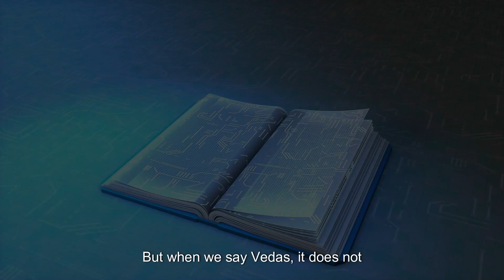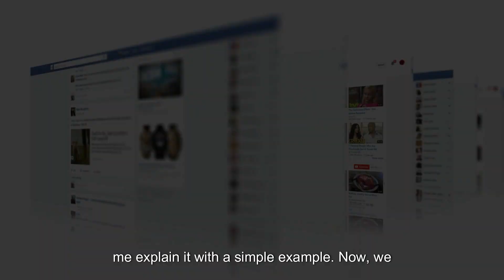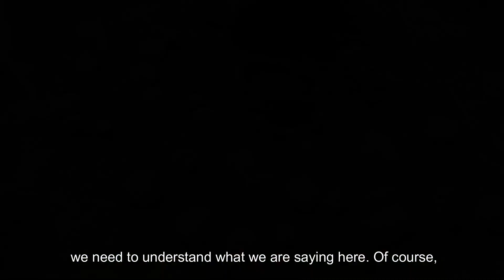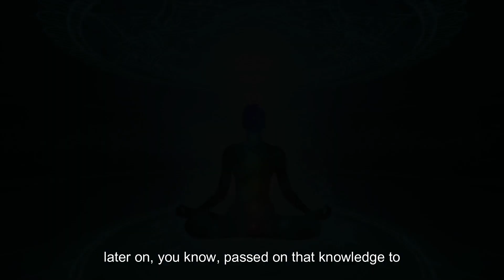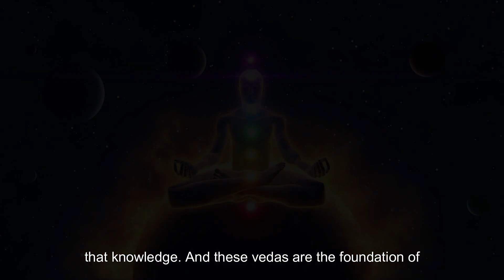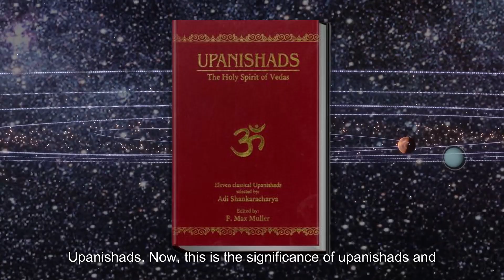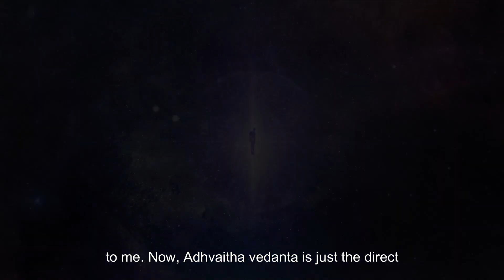What are Vedas and Upanishads?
To Understand the True Nature of Reality and to Create your Life Consciously the way you Desire and Deserve, Join A.C.S, 'The Adhvaitha Conscious Society'

Uncover the Nature of Existence.

- Definition and translation of Vedas as knowledge
- Vedas represent eternal and infinite knowledge
- Vedas exist beyond the physical dimension
- Vedas contain knowledge of the entire reality and the universe
- Comparison to accessing knowledge on the internet
- Tribe living on an island without access to the internet as an example
- Tools and technologies needed to access the information
- Purification of the mind through meditation and yoga to access Vedic knowledge
- Ancient Rishis becoming compatible to receive the knowledge of Vedas
Primary topic: Significance of Vedas
- Foundation of Hinduism and Sanathana Dharma
- Vedas as the basis of Hinduism and its teachings
- Working on oneself to receive and understand the knowledge
- Vedas cannot be destroyed or fully comprehended by anyone
- Upanishads as the final part of the Vedas
- Upanishads as the essential teachings and conclusions of the Vedas
- Encompass various subjects like rituals, cosmology, astrology, ayurveda, mantras, and tantras
- Upanishads specifically address philosophical questions about the nature of reality, the existence of God, the purpose of life, etc.
- Direct and effective interpretation of Vedas
- Answers fundamental questions about the nature of reality and existence
- Provides guidance on living a happy and fulfilled life
- Offers insights on overcoming suffering
- Definition of Advaita as non-dualism
- Understanding the universe as one expressed in infinite ways

01: The content provided on this channel is purely for entertainment and general informational purposes. It does not constitute any form of advice or recommendation regarding individual actions. Any interpretation or response derived from this communication is solely the responsibility of the individual. The ideas presented in this channel should not be considered a substitute for professional medical advice or assistance. If expert guidance or counseling is required, it is advisable to consult a qualified professional.